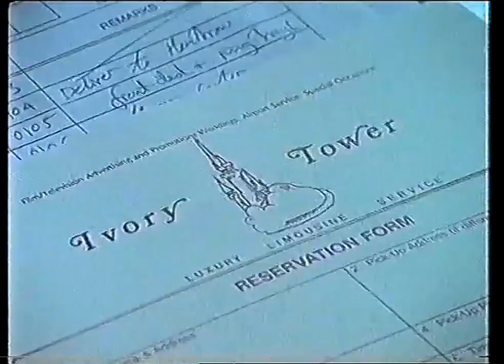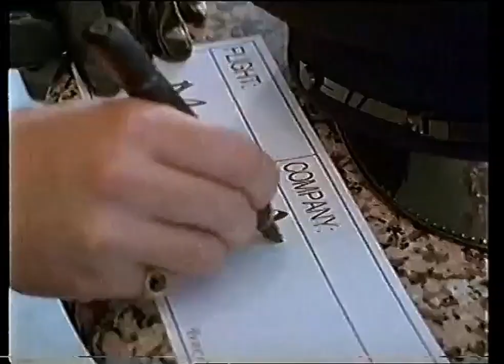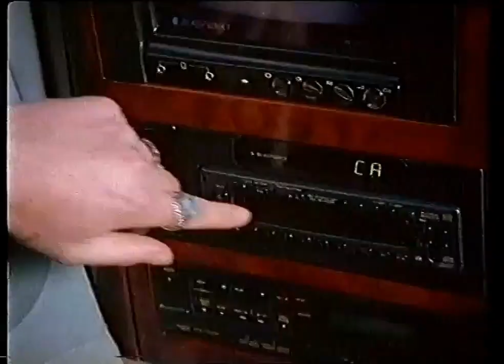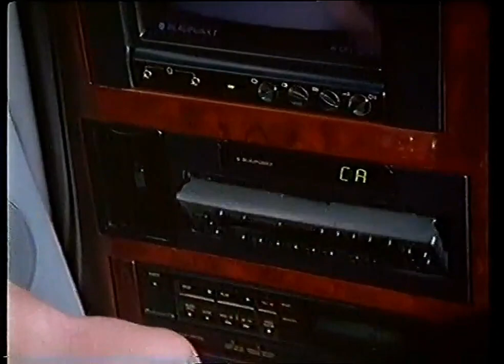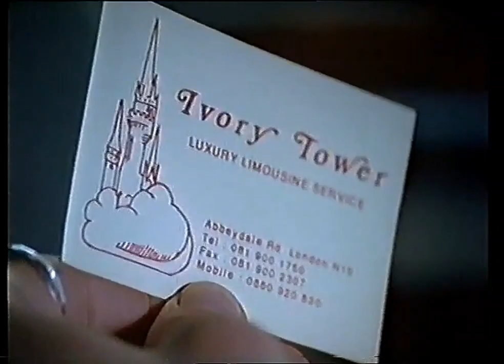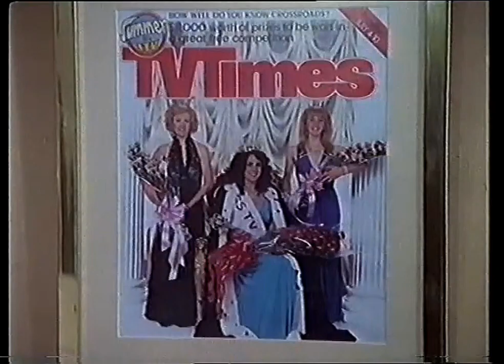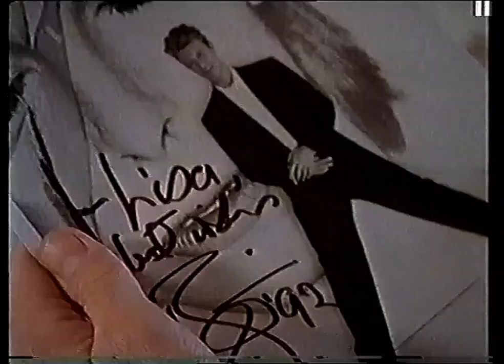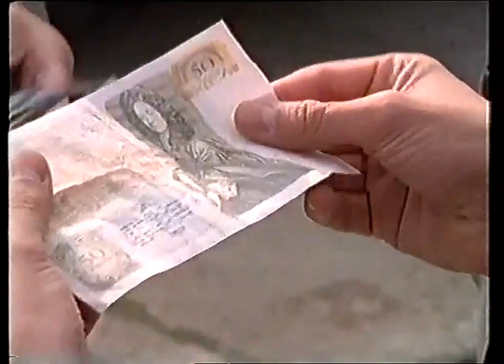Full Stretch - Ivory Tower (1993) David Bowie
David Bowie's brief Full Stretch cameo, the full episode. Or should I say the full stretch episode. Thank you for fixing the video's interlacing. All rapid head movements are safe. This show was a "comedy series about the misadventures of a limousine car hire service." Only got six episodes out before it was discontinued. Ivory Tower was the first aired January 5th, 1993. Oh so close to its birthday, but if the resolution gave me anymore trouble, it coulda been right on.